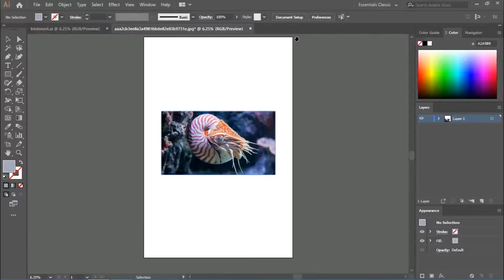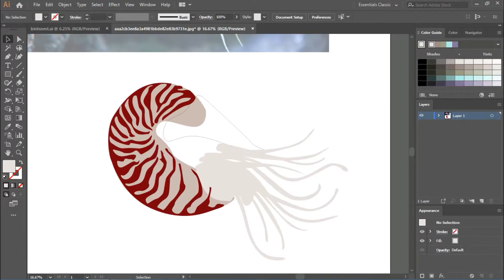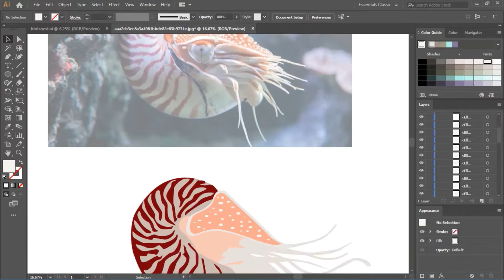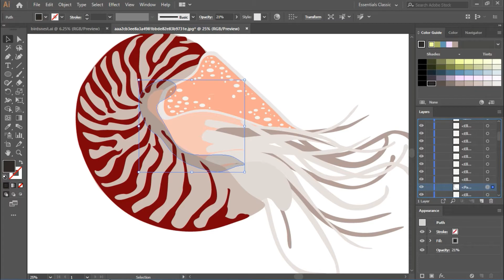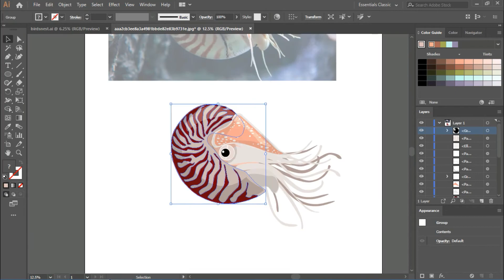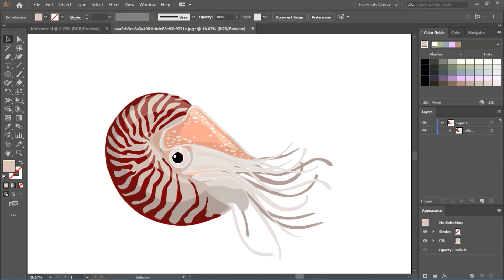VECTOR ART TUTORIALS: NAUTILUS [32-BIT EDITION]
Speedy behind-the-scenes tutorial on re-animating the prehistoric nautilus into a cute, minimalistic vector art. Enjoy!